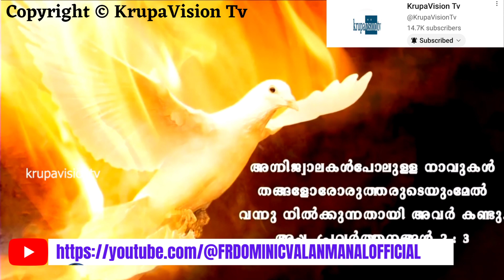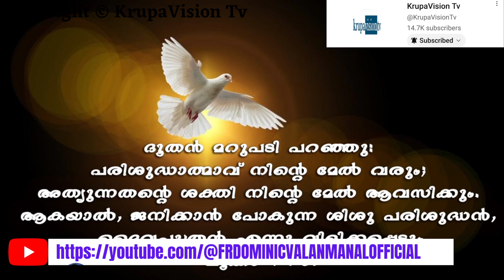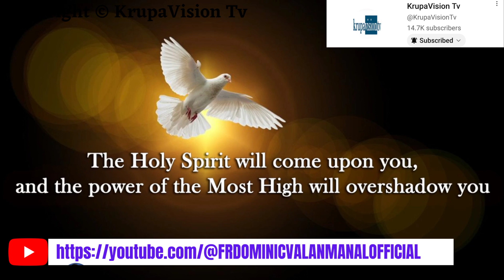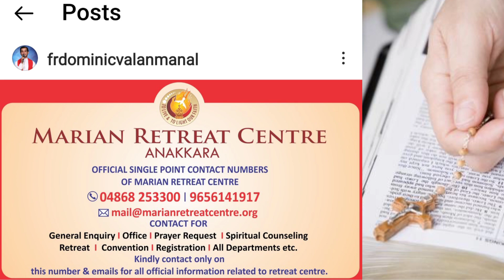sings "Nintae sanidhyam"-leading Worship on @KrupaVisionTv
@FRDOMINICVALANMANALOFFICIAL sings a song and then leads worship live on @KrupaVisionTv